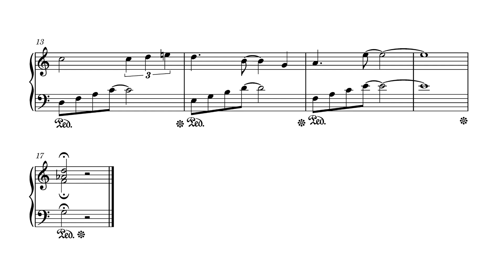Sunset - Original Piano Composition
夕暮れに、窓の外をぼーっと見ている時間、とっても貴重だなって思います。